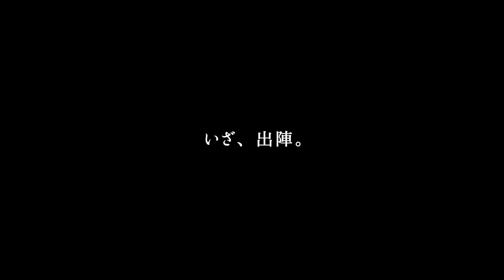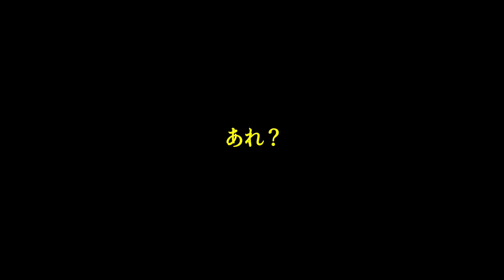【葉山教会ヒルクライム】最大斜度30％の激坂にロードバイクで挑んだ結果...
登り切れると牧師さんから『葉山教会の激坂登坂認定証』がもらえることで有名な葉山教会の激坂に、無謀にもヒルクライム挑戦してみました。距離は250ｍとわりと短いですが、平均勾配16％で最大勾配は29％！！

ちなみに私のギア比はフロント34T-リア28T。果たして足付きナシで登りきれるのか？

相当な斜度ですので、重心の位置に気をつけないと後輪がスリップするか、下手をするとウィリー状態になります。走ってて怖いし、ビンディングシューズで歩くと余裕で滑りまくります。路面が濡れている時はやめておくのが無難かと。

頂上に葉山教会や民家があり、ときどきですが車の往来があります。車が来たら優先しましょう。あと、日曜の午前中は礼拝があるので、人と車のが多いかと思われます。避けておくのがよいでしょう。

葉山教会
神奈川県三浦郡三浦郡葉山町堀内1882